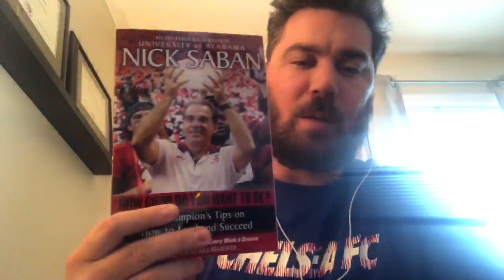Daily Check In 4